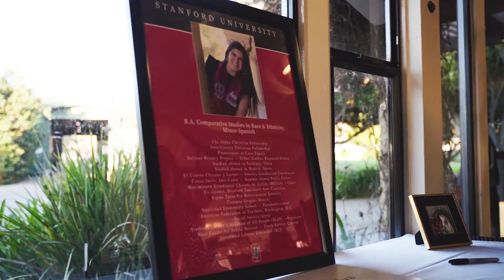Mariela's Stanford Graduation Party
Mariela graduated from Stanford University as well as Stanford's Graduate School of Education